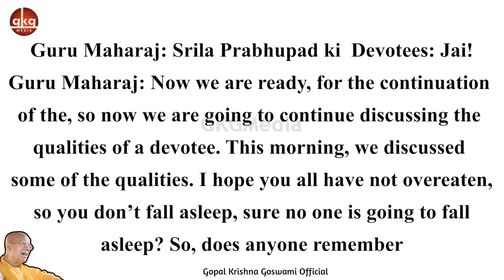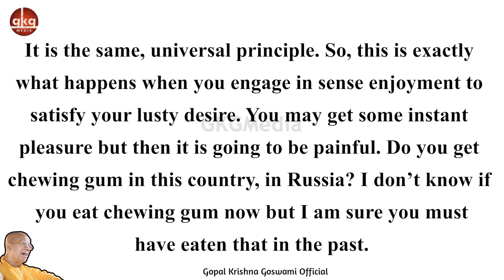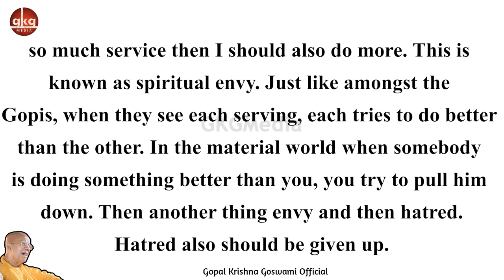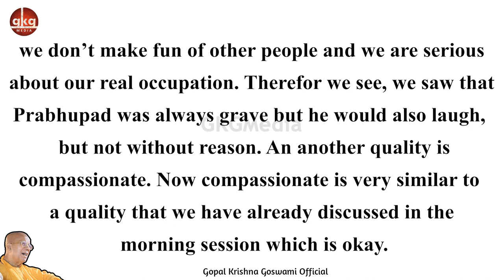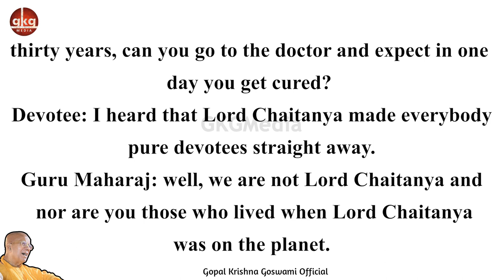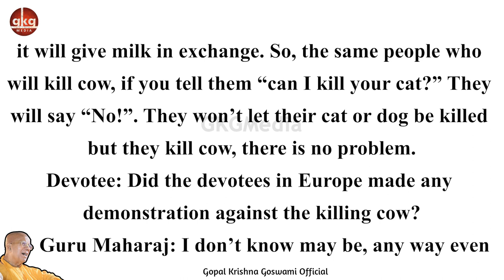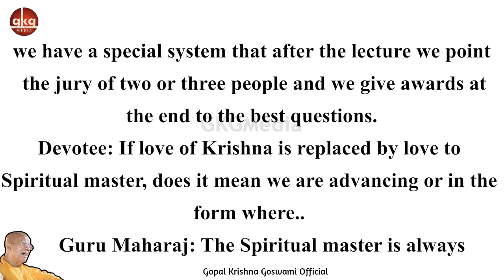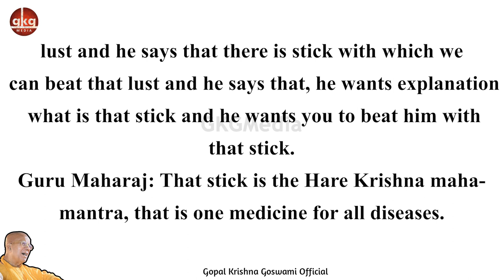26 qualities of A Devotee (part 2) | Rus-Split | 16 June 1989 | Srila Gopal Krishna Goswami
26 qualities of A Devotee (part 2) | Rus-Split | 16 June 1989  | Srila Gopal Krishna Goswami

𝐃𝐢𝐬𝐭𝐫𝐚𝐜𝐭𝐢𝐨𝐧 𝐅𝐫𝐞𝐞 ✔️
𝐍𝐨 𝐀𝐝𝐬 🚫
All about Śrīla Gopāl Kṛṣṇa Goswāmī Maharaja
Install Now